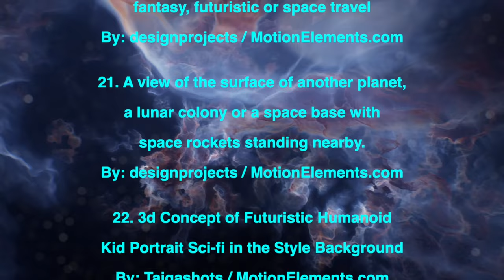Uplifting Latin Electronic Hybrid Music Video / “Tech Glide” Will Dwine / Taking Flight /Paragliding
Energetic, uplifting, feel good, electronic music with a Latin vibe.
Features: Synthesizer and Percussion.

This track works well with: Corporate videos, Business Projects, Travel, Presentations, YouTube videos, Background Music, Slideshows, Slide Shows. Vlogs, Tropical Themes, Space, Drone footage,
and more.

Your subscription motivates me to create.